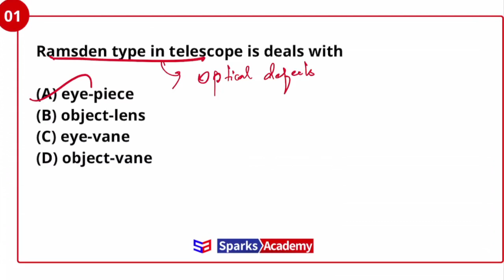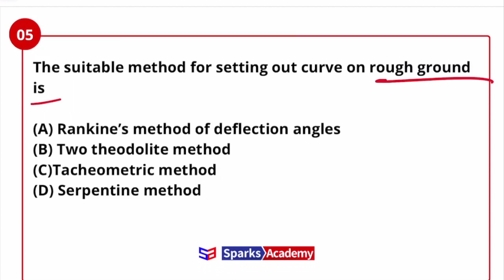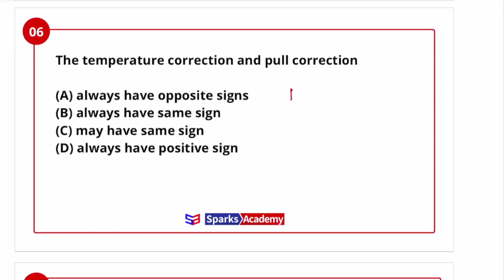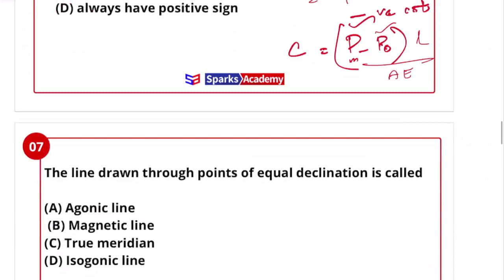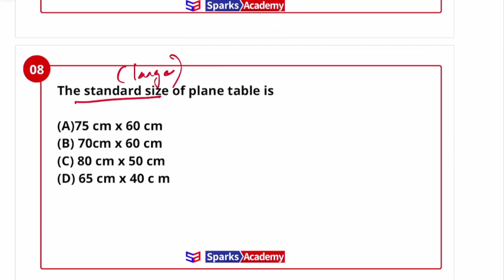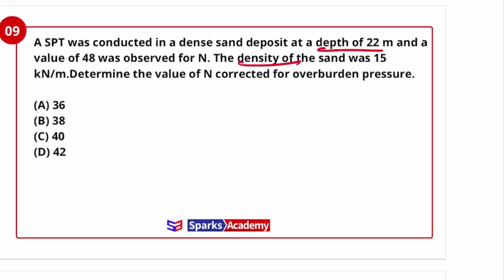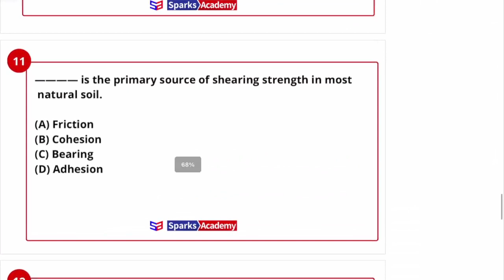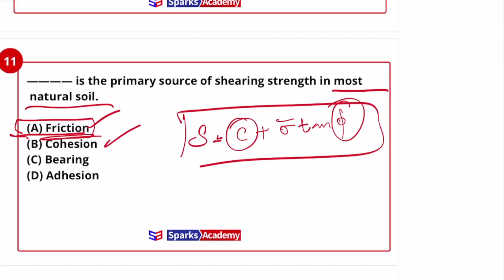TNPSC CESE Question Paper Discussion Series Part-1:Civil Engineering I Admissions Open for TRB&TNPSC